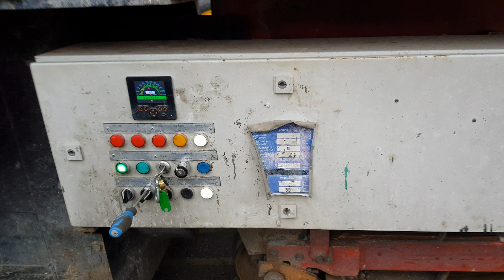PRIMA Used Equipment: HAMMEL VB750DK, 2012, 9400h